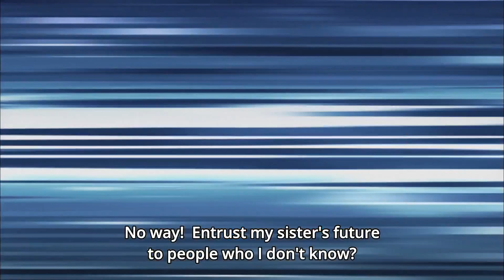Yu-Gi-Oh! VRAINS Episode 8: Playmaker talks to Zaizen and Revolver appears (English Sub)